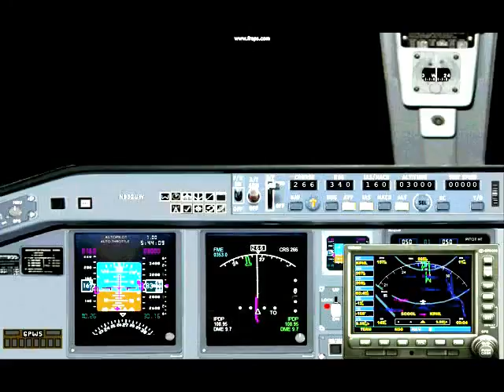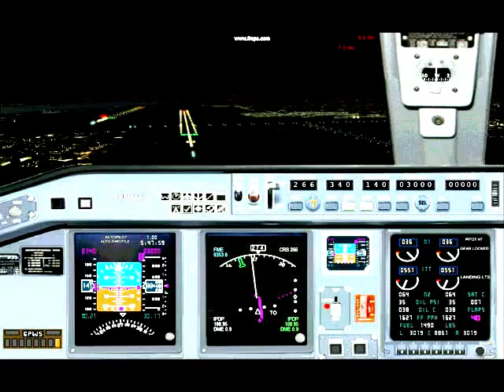US Airways ERJ-190 Approach and Landing KPHL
Approack and Landing into KPHL Philly.